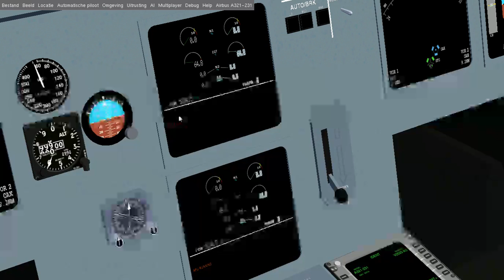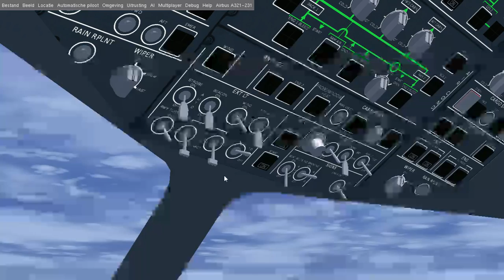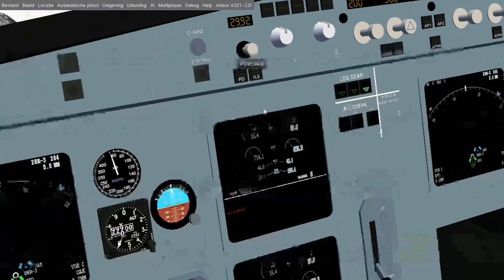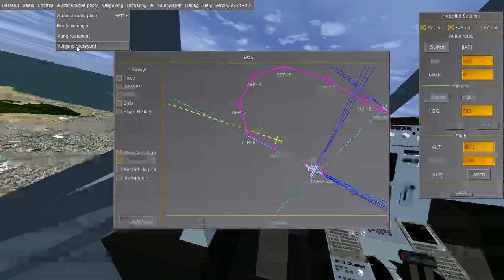FlightGear Fail ... [Commentary]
Hey guys,

Welcome back for a new video !
I tried this game out, and at the end it crashed on me ! :(